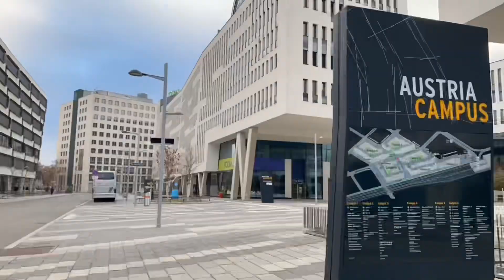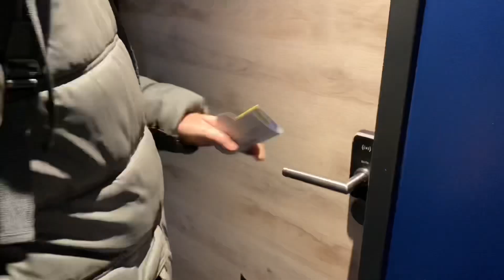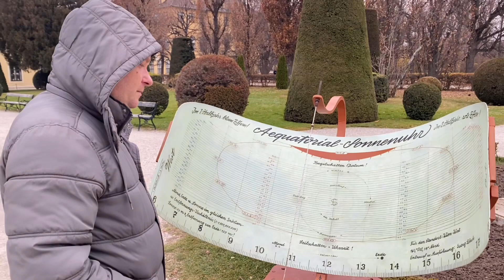ВЕНА перед Рождеством